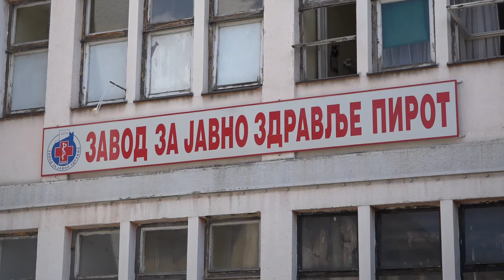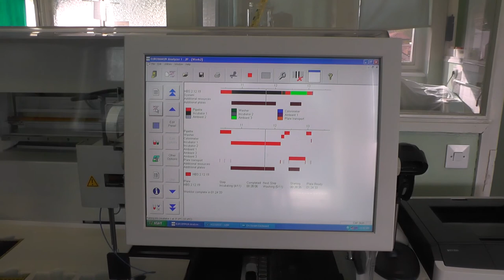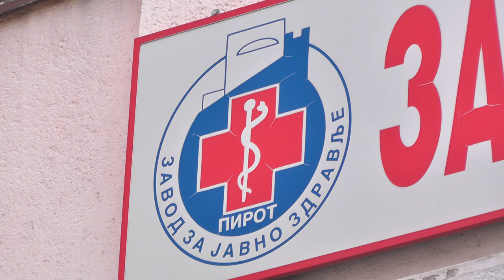EPIDEMIOLOŠKA SITUACIJA U PIROTU SE STABILIZUJE